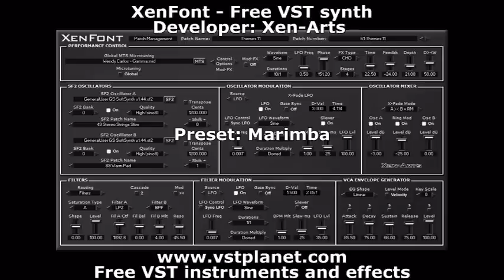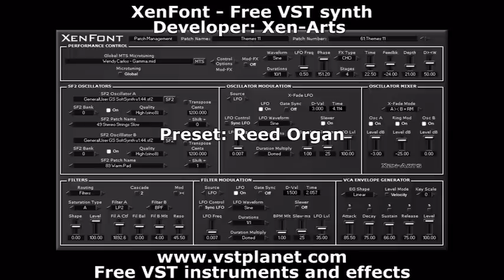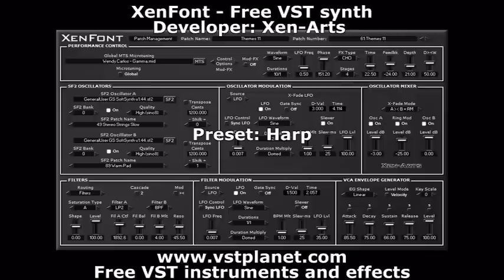XenFont - Free VST synth - vstplanet.com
Developer: Xen-Arts